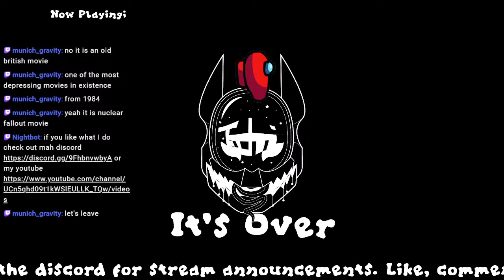#3 | Rise of Rat man | Hotline Miami 2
STREAM SCHEDULE:
I usually stream extended weekends EST but because of my medical condition I sometimes take established time off to get better.

Monday - Phyll and Will RPG Show / OFF
7:30pm-10:30pm

Saturday - Variety OFF
7:30pm-10:30pm

TECHNI_ARCADE

TECHNI_ARCADE is allowed to monetize videos and broadcasts using our games for commercial goals. Permission to post and monetize these videos and broadcasts is granted globally, in perpetuity and retroactively for all previous videos, streams and all other broadcasts that may have occurred prior to presentation of this letter.